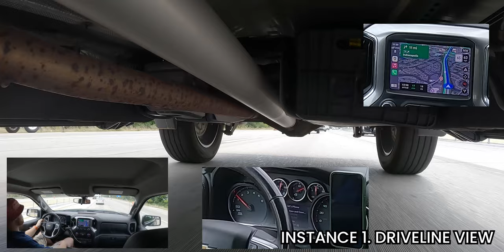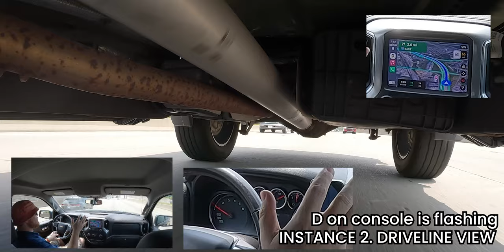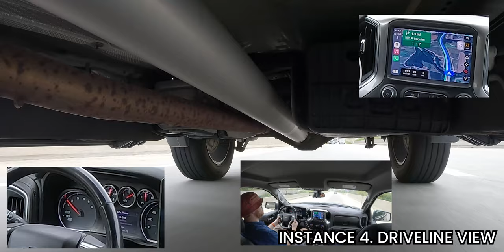2020 Silverado 1500 Duramax 10speed Highways speed Lockup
This video is for diagnostic purposes only.

While diving at highways speeds, and I accelerate to pass something in the powertrain/driveline locks up and momentarily chirps the wheels. Depending on the severity the console might start flashing the D indicator.